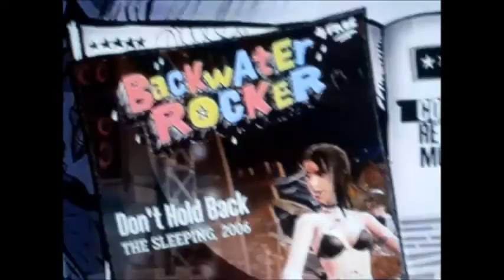Guitar Hero 3 - Don't Hold Back 100% FC (Expert Guitar)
Phazer 1 at 1:40
Phazer 2 at 2:52

Excuse my terrible choke at the beginning, I was getting pretty annoyed lol.

Not that difficult outside of the dreaded "Phazers". I was actually fairly consistent with the first one but not the second (kept overstrumming) but I eventually pulled through, with no chokes in the Breakdown or Solo!